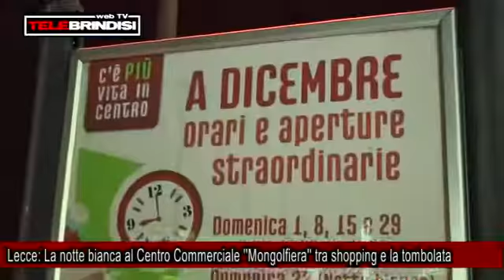TG TELEBRINDISI WEB TV NOTTE BIANCA CC MONGOLFIERA